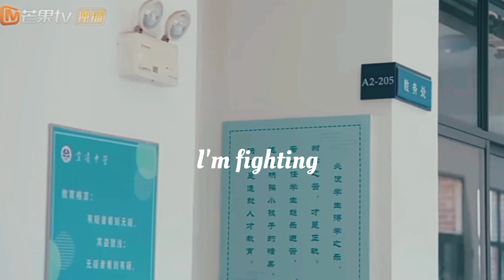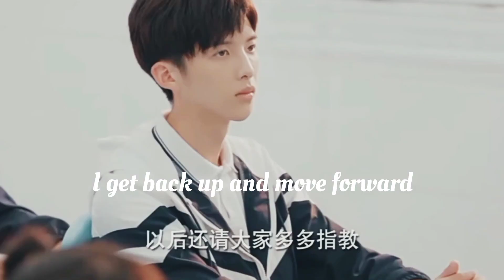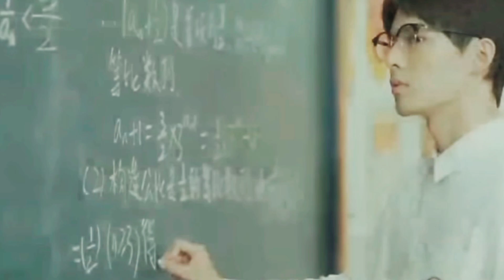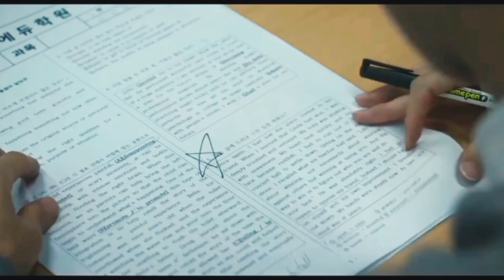🔥 KDRAMA Powerful study motivation⚡||DON'T STOP🔥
study motivation
success Motivation
morning Motivation
kdrama study motivation
CDRAMA Study MOTIVATION
powerful Motivation